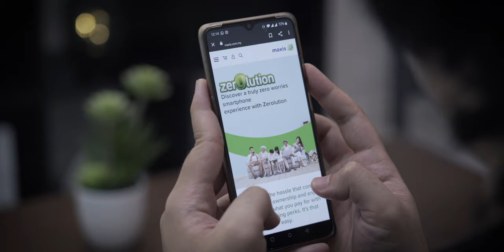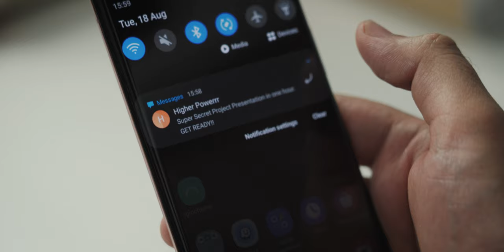Balas Dendam Beli Samsung Galaxy Note20 Ultra 5G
Samsung Galaxy Note20 Ultra 5G kini telah memasuki pasaran Malaysia. Telefon pintar ini dilengkapi rekaan yang menawan, selain menawarkan spesifikasi yang menjadikannya berbaloi dimiliki jika anda sedang mencari satu telefon pintar bagi produktiviti harian dan juga untuk mendapatkan pengalaman gaming dan hiburan yang menyeronokkan.  Dengan padanan internet daripada rangkaian Maxis No.1 4G yang juga sedia 5G, anda boleh nikmati pengalaman penggunaan lebih memuaskan.

Dapatkan Samsung Galaxy Note20 Ultra 5G dengan lebih mudah dan tanpa bayaran pendahuluan menerusi Maxis Zerolution.